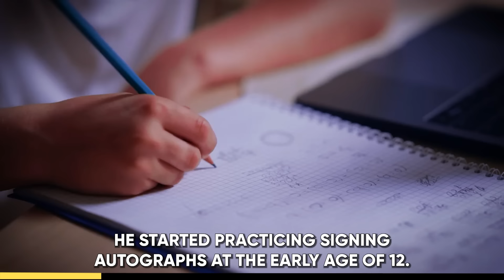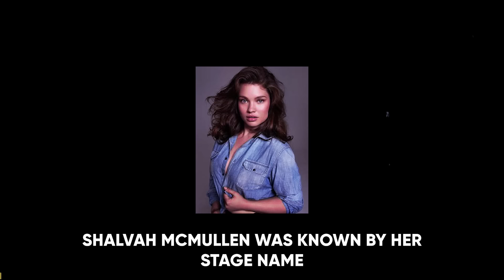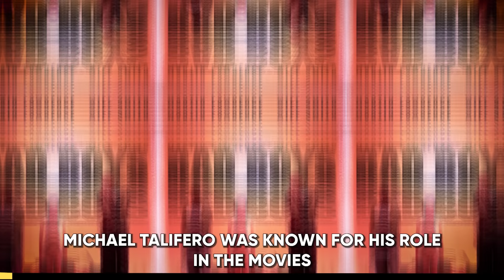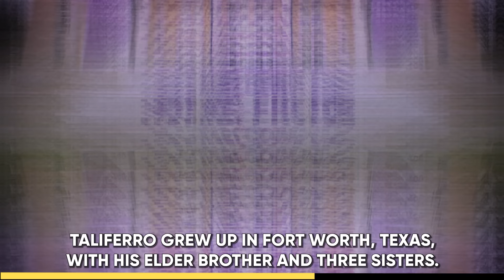Black Actors You Didn't Know Passed Away ..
Black Culture Unlocked is a movement focused on bringing the raw truth and real history to the culture. This is the information we need to hear and see.